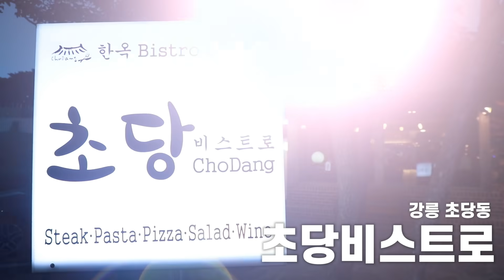스테이크 전메뉴 다주세요🍖 강릉 토마호크 티본 짬뽕파스타 먹방